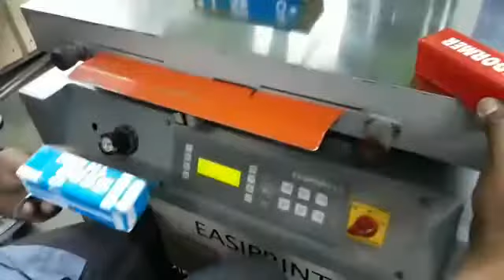EASIPRINT M Series by UNITECH - A Screen Printing Machine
EASIPRINT M series is a vertical lift two post pillar screen printing press. It is a semi auto flat motorized screen printing machine that offers superior print performance with zero registration issues. The machine delivers output of 800 impressions per hour.